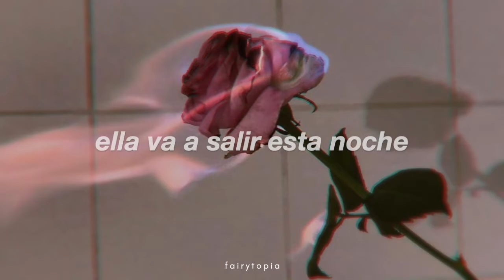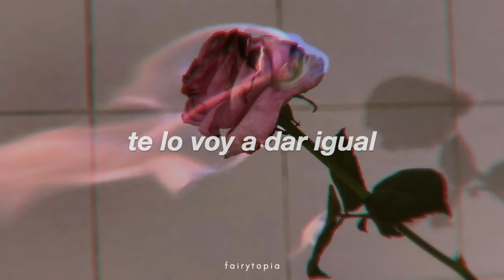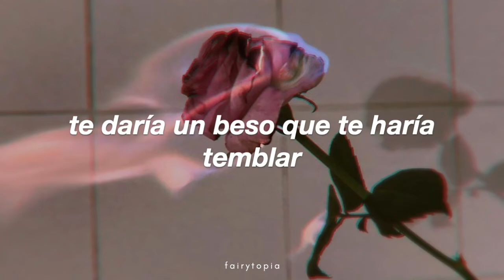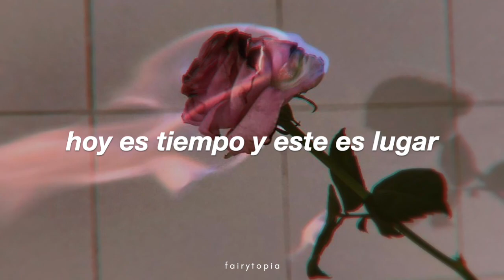babasónicos - los calientes (letra)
versión en vivo